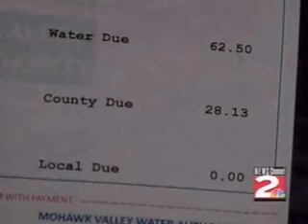Utica residents could see slight spike in water bills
(WKTV)--Mohawk Valley Water Authority customers might see a 2.8 percent increase on their bills come on Jan. 1, 2015.